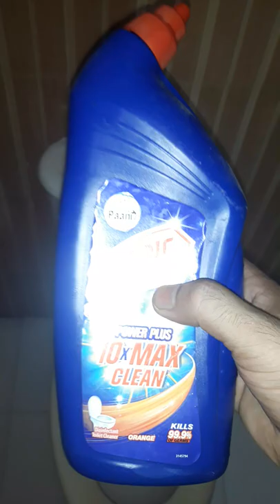BEST HARPIC TOILET CLEANER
IN THIS CHANNEL I AM PROVIDING INFORMATION AND SHARING MY EXPERIENCE WITH BRANDS